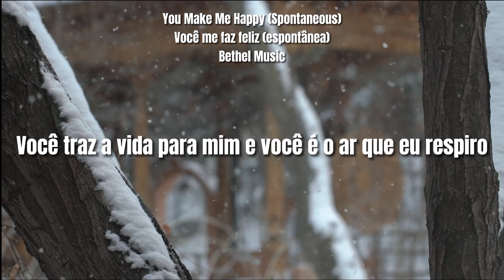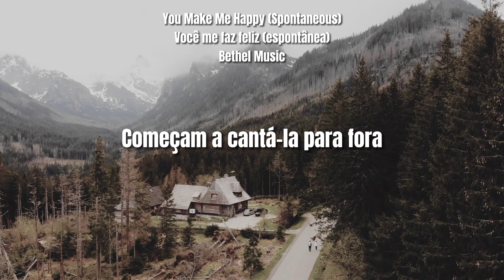You Make Me Happy (Spontaneous) Bethel Music Tradução/legendado